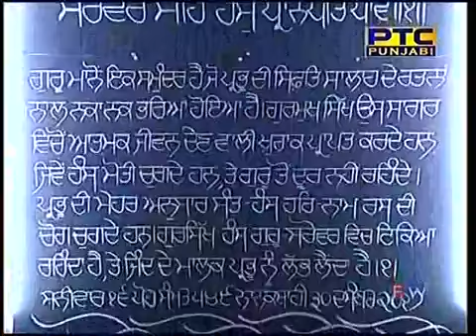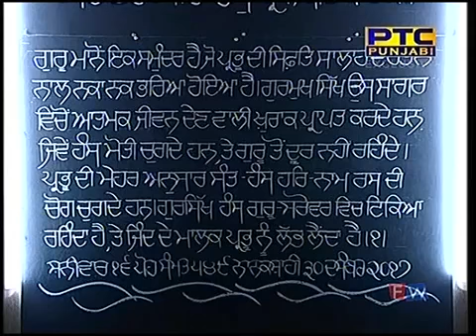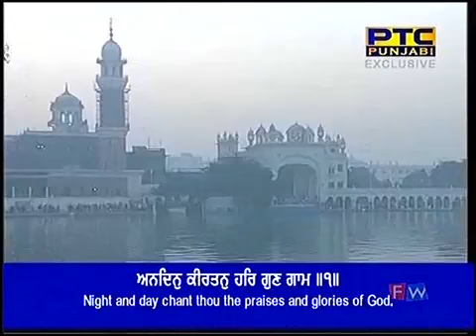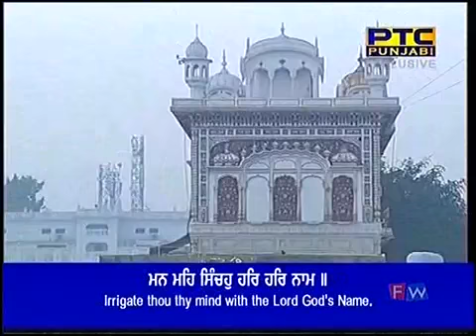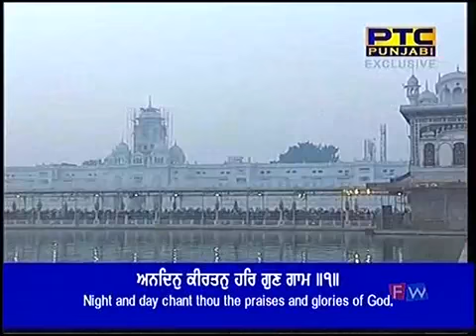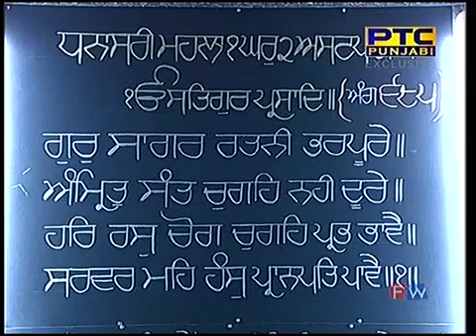Bhai Simranjit Singh Ji Hazoori Ragi Sri Darbar Sahib Amritsar Bilawal Di Chowki 30 12 2017